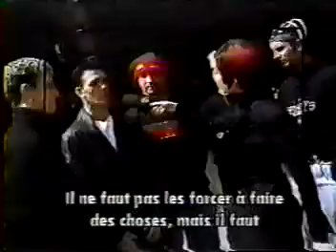NSYNC 1998 Musique Plus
There's more where this came from! I am currently running a fundraiser to go towards my beloved dog's vet bills. Every $25 donation unlocks a new and rare video of past tours (Ain't No Stopping Us Now Tour and prior, No Strings Attached Tour, Popodyssey Tour and the Celebrity Tour).